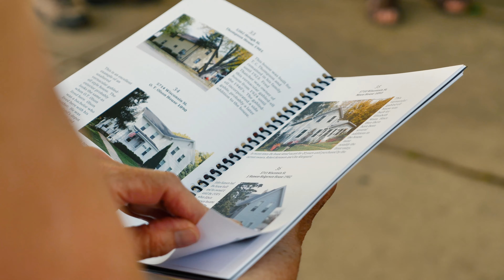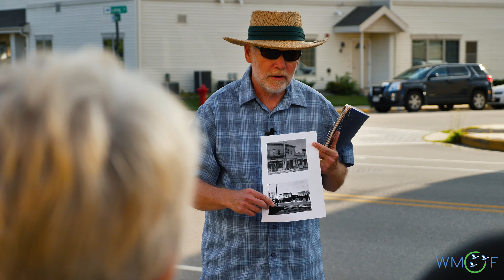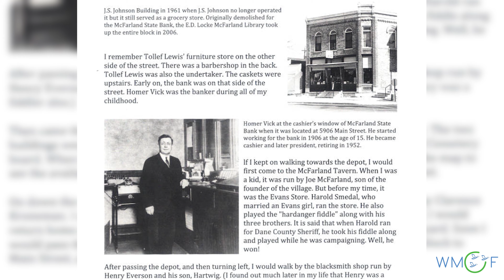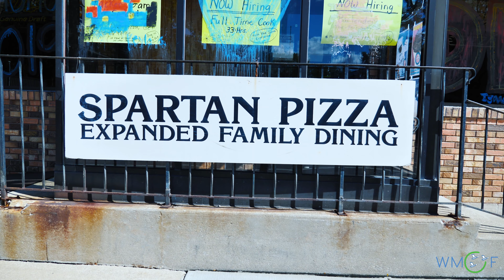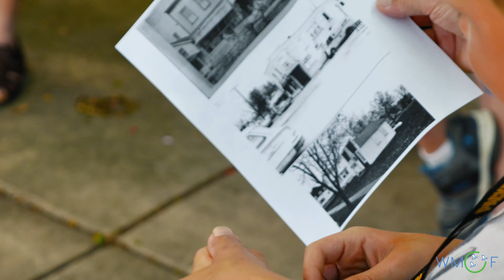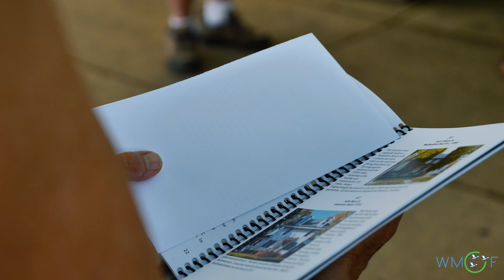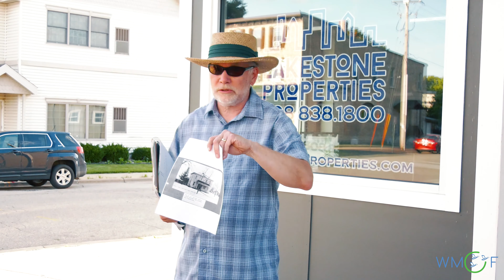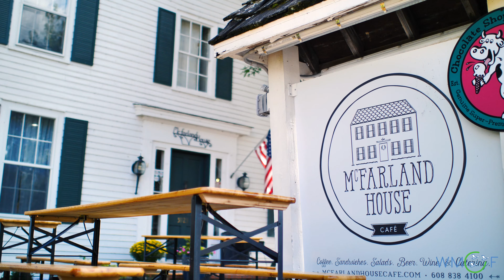Historic McFarland | A Walking Tour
Join local historian, Ron Larson, as he walks you through a historical tour of downtown McFarland.